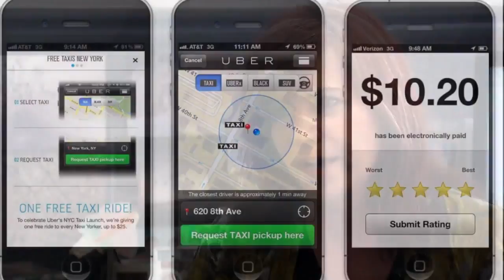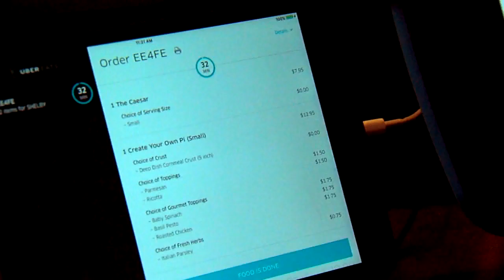Uber vs Lyft jobs: Who pays more?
John Maytarese compares ride sharing service for people who want to earn extra money